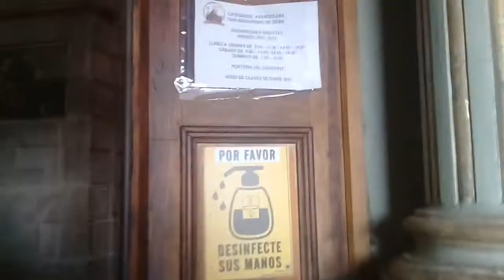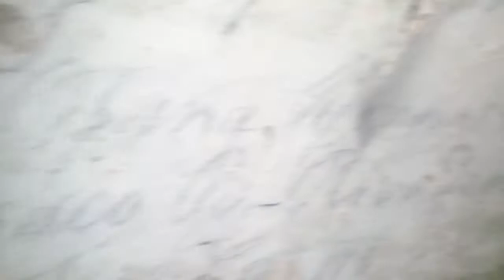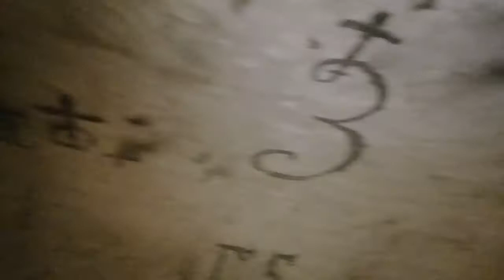las catacumbas secretas de la iglesia de San Francisco de Quito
Estas catacumbas se encuentran en la Capilla Villacís, de la Iglesia San Francisco de Quito. Fue mandada a construir por Francisco de Villacís y Carvajal, para sus descendientes  y sus familiares, en especial desde su sobrino Bartolomé Antonio de Villacís y Mena-Loyola, quien heredó el mayorazgo de su tío Francisco, por ser hijo de su hermano Juan de Villacís y Carvajal.esta familia  tenia  un gran  poder  economico y autoridad y  hizo  contruir la capilla donde  la  imagen sagrada